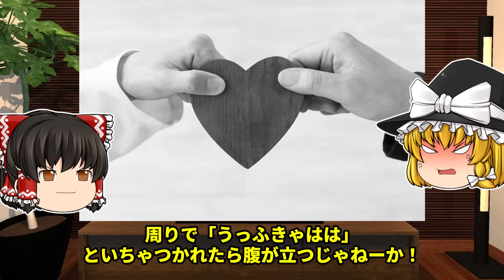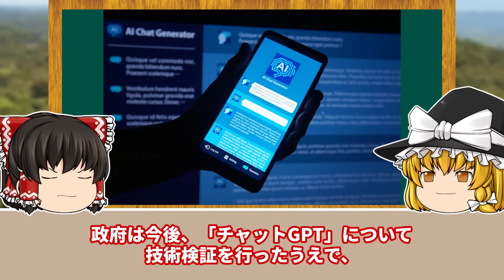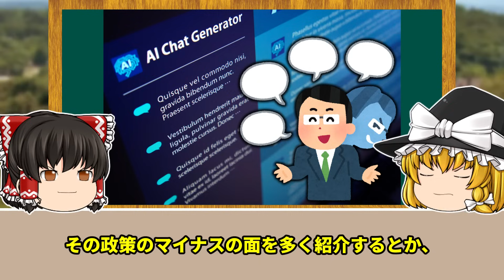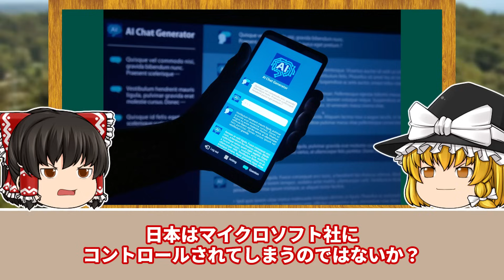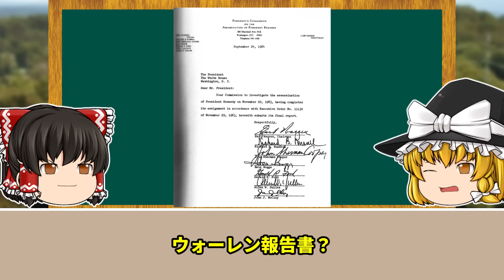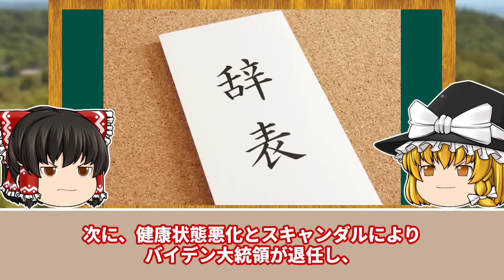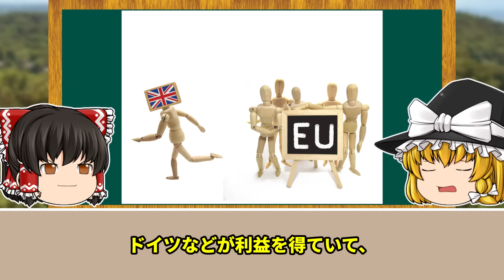【削除覚悟】アレによって恐ろしいことが始まるかもしれません。 関暁夫 日本人 2024年【ゆっくり解説】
■災害に備えるためにおすすめのもの
・楽天１位獲得【防災士が厳選した防災グッズ44点セット】

・Jackeryのポータブル電源
気になる方はこちらから↓
　スマホやパソコンの電力を確保、電池が切れる心配なし。
　防災用のみではなくアウトドアにもよく活用されている
　持ち運びにやすいポータブル電源です。

・緊急時に頼れる電力を供給！【Pecron (ペクロン)】

今回は「【ゆっくり解説】削除されるかもしれません。
」ついて紹介しました！

【塩】
海の精 あらしお(赤ラベル)

【醤油】
海の精 国産有機 旨しぼり醤油

【みりん】
福来純 伝統製法熟成本みりん

【酢】
村山造酢 千鳥酢

【砂糖】
種子島産サトウキビ使用砂糖洗双糖

【はちみつ】
アカシアはちみつ 500ｇ 群馬県産

【バナナ】
バナナ ナチュラルヒーロー

【梅干し】
[無添加 梅干し] 紀州梅香

【キムチ】
国産キムチ

【納豆】
北海道の わら納豆

【卵】
こだわりの平飼い有精卵

【コーヒー】
コーヒー

L字型 家具転倒防止用品

家具固定 突っ張り棒

家具固定 粘着マット

テレビ転倒防止ベルト

防災リュック1〜2人用（防災士監修・amazon売れ筋ランキング1位）

アルファ米10種類セット

非常食 7年保存

長期保存可能な天然水2L×10本

小型ラジオ スマホに充電可能な防災ライト

断水時用の簡易トイレ50回分